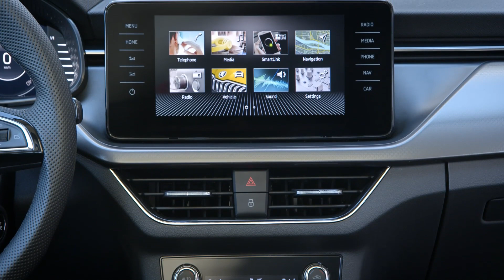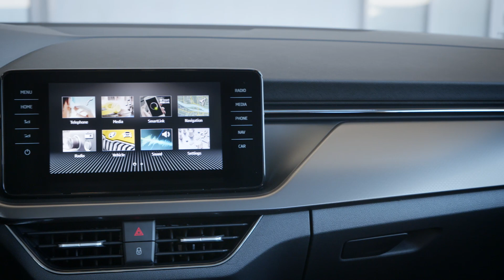skoda scala driving footage